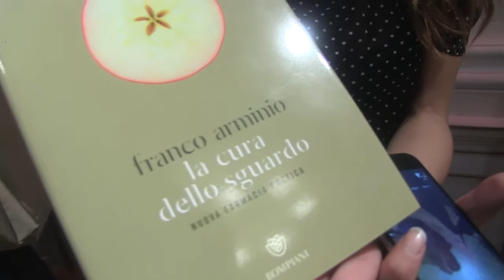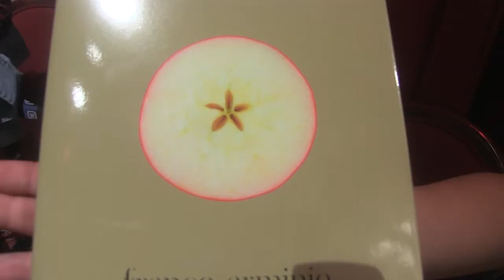Non a Voce Sola 2020: Franco Arminio. Reportage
Rassegna a cura di Oriana Salvucci.
Intervista di Valentina Sannucci.
Riprese di Michele Chiarini
Editing di Alberto D'Agostino